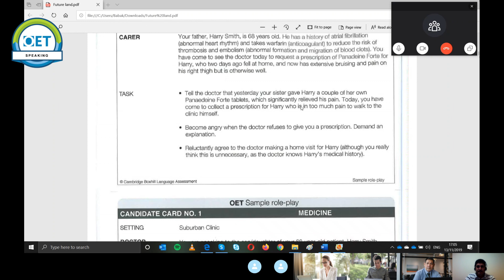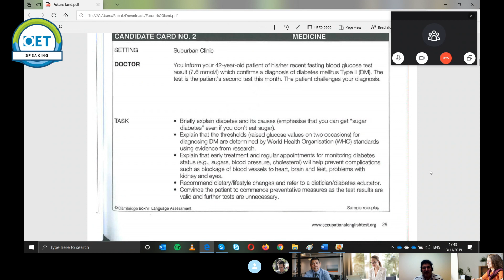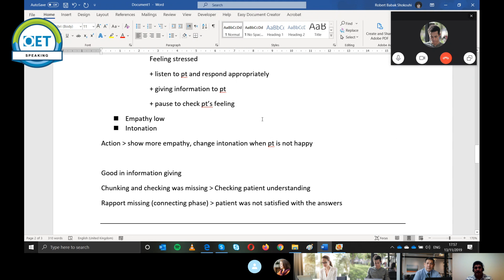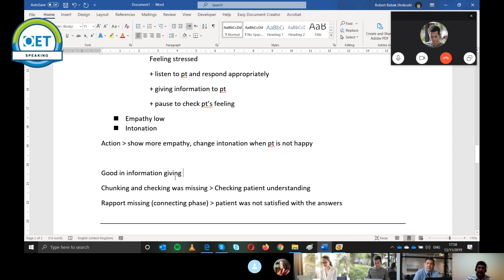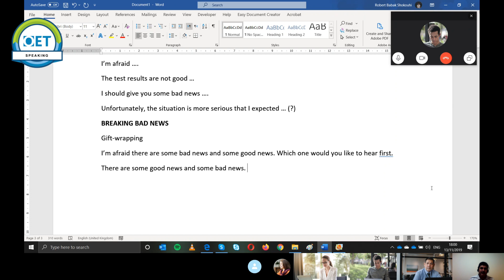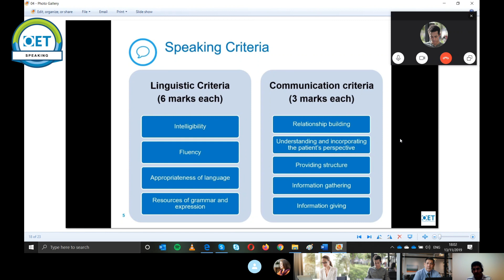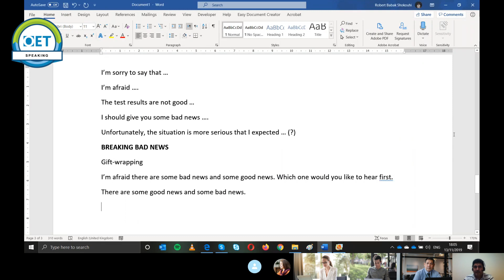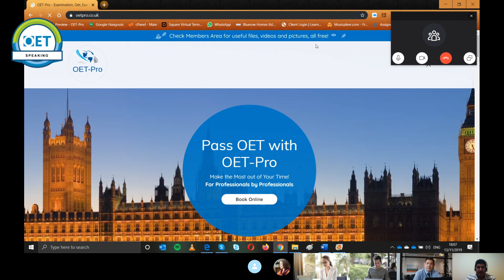OET Speaking - Gift wrapping in breaking bad news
Welcome to today's OET speaking skills tutorial! I'm your host, Babak Shokouhi, an experienced OET teacher here to help you excel in your speaking abilities. In this video, we'll be focusing on essential techniques to enhance your speaking skills and boost your confidence in the OET exam. Please note that this video is a minimally-edited version of a class recording. Apologies for pronouncing the word 'rapport' wrongly in this video.

10:00 Start of task (Requesting pain killers for dad)
05:28 Task 2 - Breaking information (diabetes)
11:05 What is gift wrapping